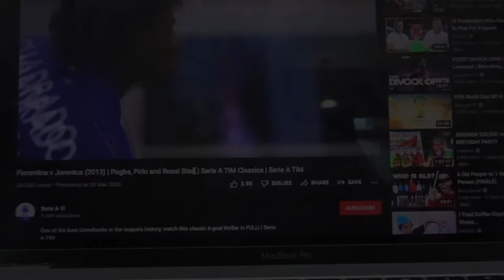What a typical Day Looks Like for me... | The Football Vlog Series Ep. 2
Sorry for the late upload! I will post weekly about my daily life: (diet, workout, training, entertainment). Hope you enjoyed the video!
Age: 13
Positions: CAM, CM, LW, RW, ST
Preferred foot: Right
Nationality: Japanese/ Taiwanese
Languages: Japanese, Chinese, English